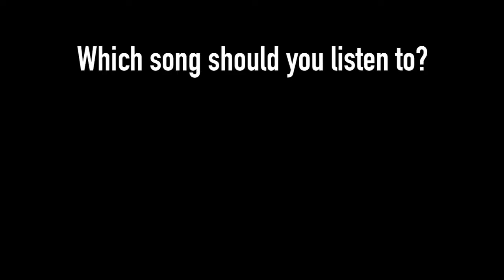No Quit - an interactive movie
No Quit is an interactive movie where you are the main character.
You find yourself waking up in the same day over and over again after losing in a basketball final match the previous night.